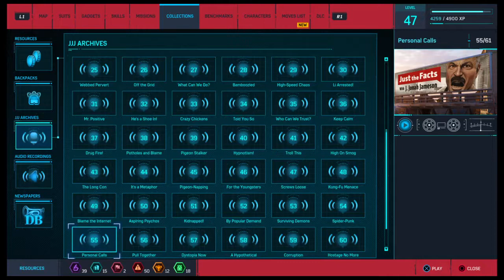Spiderman ps4 part 27: Grinding, And Prisoner/Sable Outposts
This could take a while...